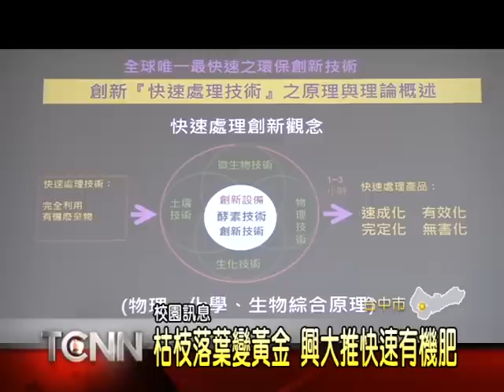大台中新聞-中興大學推快速有機肥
一般民間處理枯枝落葉,大多用焚燒或傳統堆肥,不僅容易造成空氣汙染,也容易影響環境衛生,為此,中興大學,就在校園興建一座枯枝落葉回收利用示範站,把原本3個多月才能分解的枯枝落葉,透過自動化機器處理,只要3個多小時,就能變成有機肥,土壤環境科學系教授-楊秋忠表示,目前工廠每天可處理9立方米的枯枝落葉,製造出1.5立方米的有機肥,徹底解決校園枯枝落葉的問題「以上新聞可從哈TV APP收視」